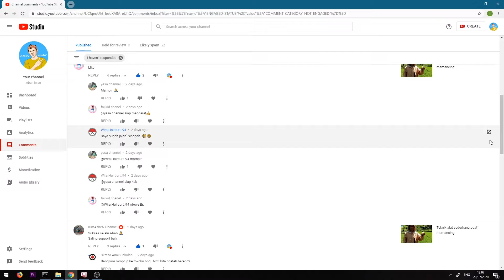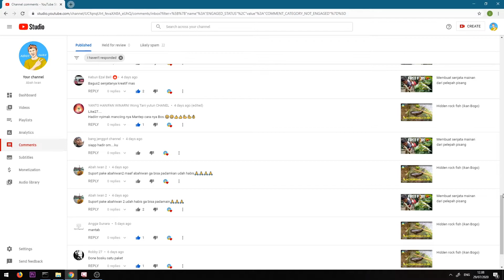Ucapan Terima Kasih buat semuanya.